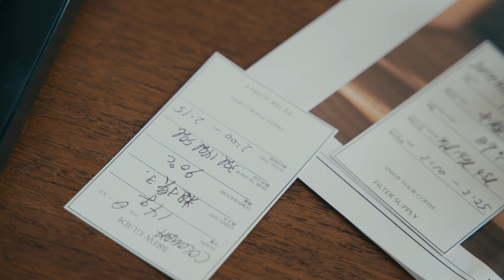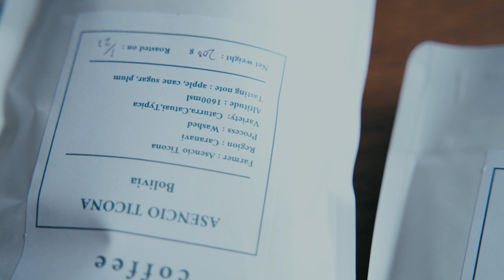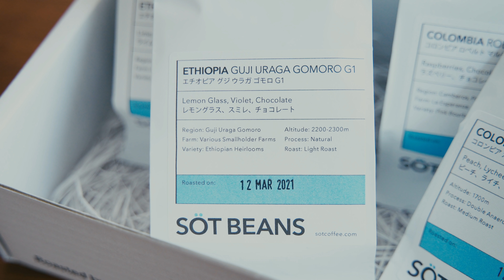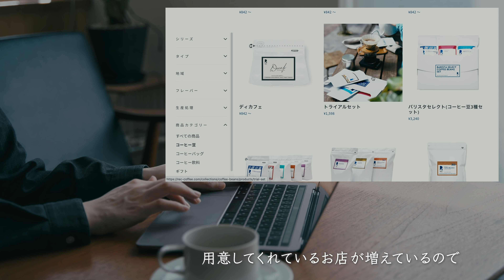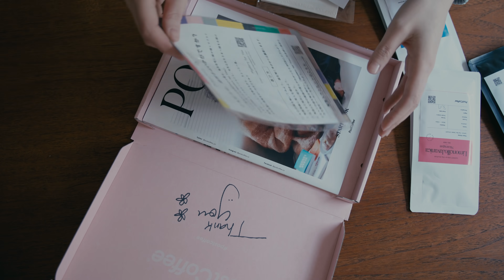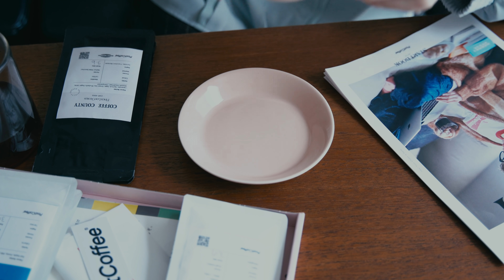コーヒー豆、どこで買う？私のコーヒー豆の購入先の選び方［コーヒーと暮らし］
CAFICTです。

いつもどこでコーヒー豆を購入していますか？
私はブログで紹介していることもあり、
いつも、いろんなコーヒー屋さんから取り寄せています。

「どこでコーヒー豆を買えばいいですか？」
というリクエストを頂いたので、
今回は『私のコーヒー豆の購入先の選び方』について紹介します。

コーヒー豆はスーパーなどでも売られているけど、
味で選ぶなら、やはりコーヒーショップがおすすめです。
なぜなら、高品質のコーヒーはすごく手間がかかるから。

私が見ているポイントは3つ。
1.『浅煎り』をメインとしているか『深煎り』をメインとしているか
2.コーヒー豆についての詳細が書いてあるか（シングルオリジンの場合）
3.焙煎日を書いてくれているか

また、ネットで注文するときは、
最近は送料込のセットというのをいうのを
置いてくれているお店が増えています。

最初はそこから始めるのがおすすめです。

最近コーヒー豆のサブスクリプションも増えてきていて、
一つのコーヒーショップがしているところもあるけど、
個人的にはいろんなコーヒーショップのを送ってくれるのが
いいかなと思っています。

おすすめのコーヒーショップ
（特に通販におすすめのコーヒーショップを紹介しています）

正直、絞りきれないです…
もう少ししたら、ブログの方でもリストを紹介します。
■浅煎り〜中煎りメイン
・LiLo Coffee Roasters

■中煎り〜深煎りメイン
・豆香洞コーヒー

海外の方向け
・kurasu
日本のコーヒーをサブスクリプションで海外へお届けしているお店。
日本でも人気なお店で、コーヒー器具も置いてます。

お店に行ったことがあるが、日本でも海外の方が多かった。
海外発送対応しています。
■CAMERA
Camera：SONY a7Ⅲ

Edit：Premiere Pro
■MUSIC
Don't Waste My Time - Victor Lundberg
Tranquility Lane - Dawn, Dawn, Dawn
コーヒー器具についてや、VLOG、暮らし、日常など
【コーヒーのある暮らしの日々】 を撮ってます。

My videos are about my "coffee life" and "daily life" such as reviewing coffee gears, my daily VLOG.